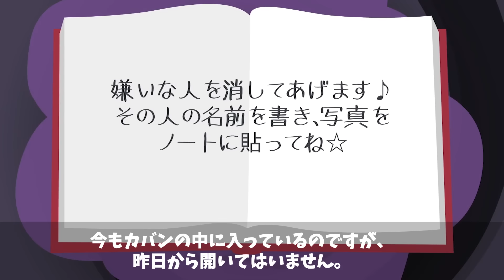名前を書くと不幸になるノートに『姉』の名前を書いたらどうなるのか？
2冊目：2021/2/12発売